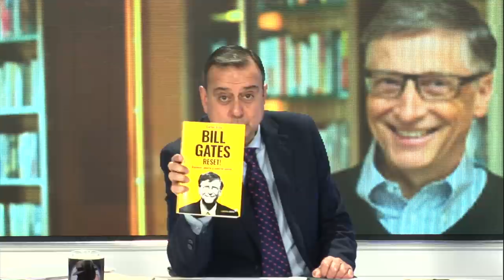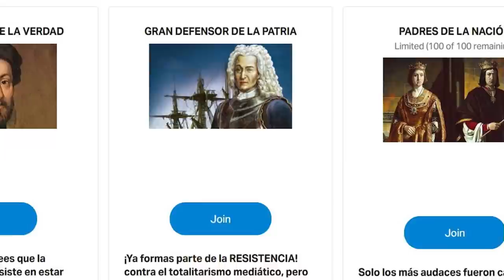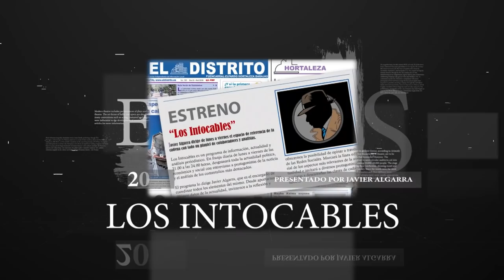💥¡ATERRADOR!💥, el plan OCULTO de BILL GATES, el GRAN INGENIERO SOCIAL que pretende DOMINAR EL MUNDO